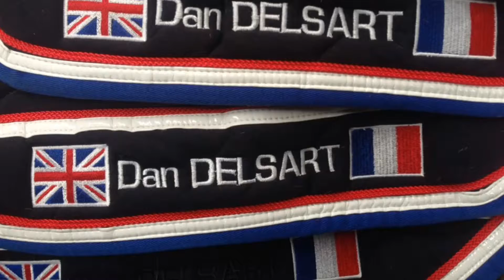Aurora Le Touquet SOLD#